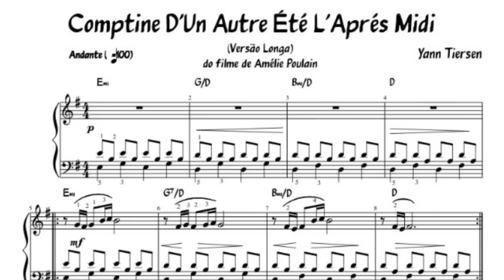Raoul Negerman - Comptine d'un Autre Été - L'Après Midi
Raoul Negerman playes "Comptine d'un Autre Été - L'Après Midi" from the French composer Yann Tiersen. Recorded on 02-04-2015 at JTC, Roosendaal, the Netherlands.
jtc-videoclip